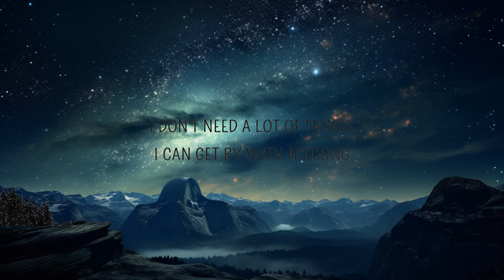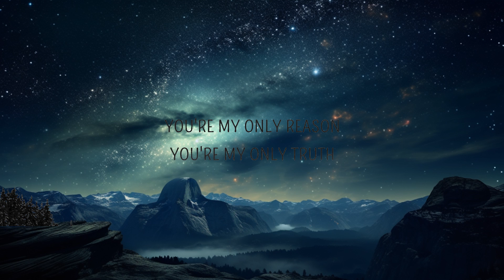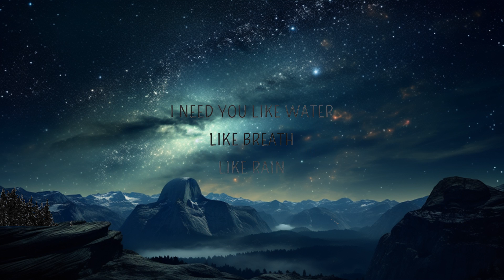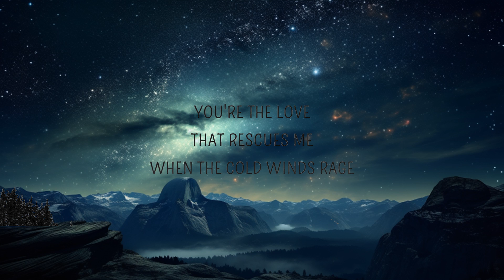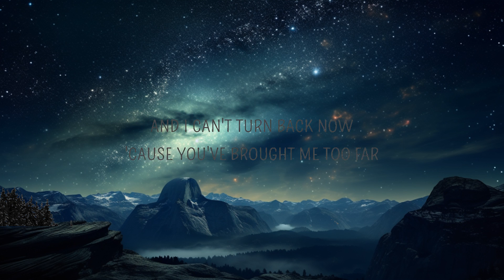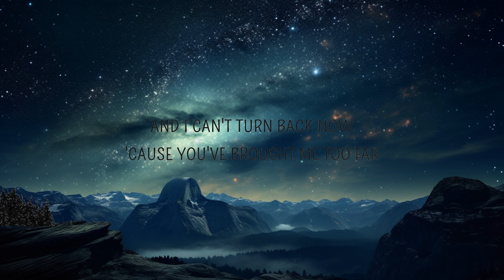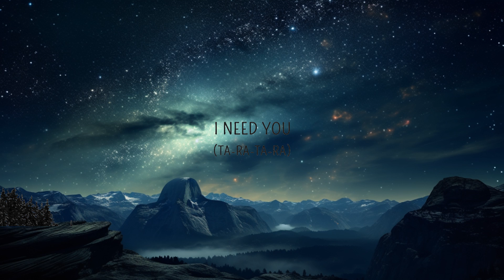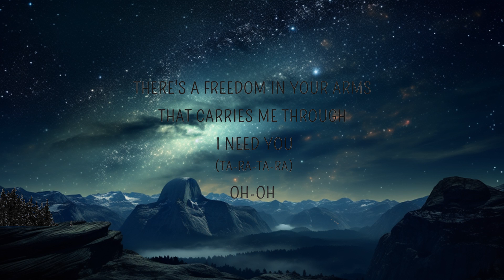LeAnn Rimes - I Need You (Lyrics) | I need you like water like breath like rain | Box Bliss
0:54 - TikTok part 🔥
LeAnn Rimes - I Need You (Lyrics) | I need you like water like breath like rain

I Need You Lyrics
[Verse 1]
I don't need a lot of things
I can get by with nothing
But all the blessings life can bring
I've always needed something
But I've got all I want when it comes to loving you
You're my only reason
You're my only truth

[Chorus]
I need you like water, like breath, like rain
I need you like mercy from Heaven's gate
There's a freedom in your arms
That carries me through

[Verse 2]
You're the hope that moves me
To courage again, oh yeah
You're the love that rescues me
When the cold winds rage
And it's so amazing
'Cause that's just how you are
And I can't turn back now
'Cause you've brought me too far

[Chorus]
I need you
Oh, yes I do, oh
There's a freedom in your arms and it carries me through